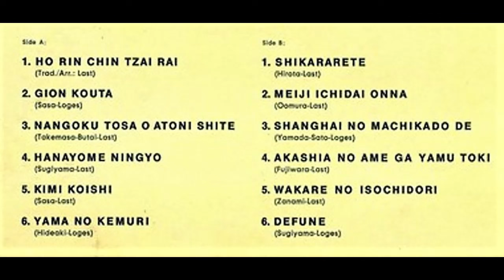Alfred Hause - Tango In Tokyo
Alfred Hause - Tango In Tokyo  (vinyl)  1963

LP. Polydor  237610